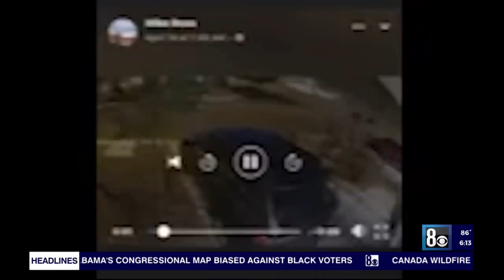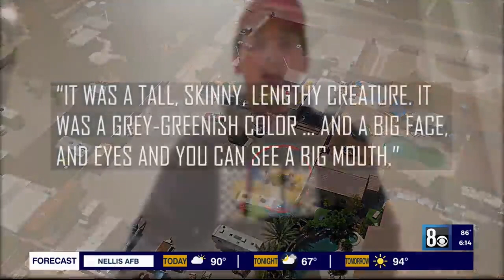Polícia revela vídeo de queda de OVNI e pessoa que viu dois alienígenas em seu quintal em Las Vegas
Polícia dos EUA revela vídeo de queda de OVNI e chamado de pessoa que viu dois alienígenas em seu quintal em Las Vegas